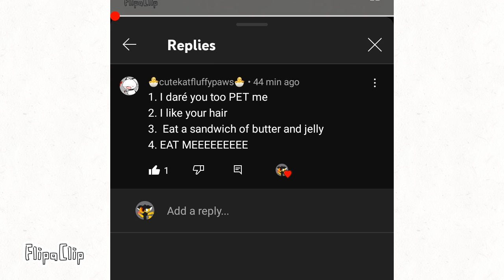q&a part 1 (very lazy)